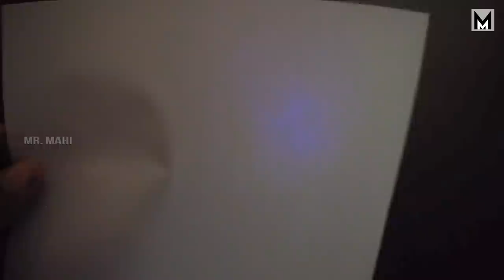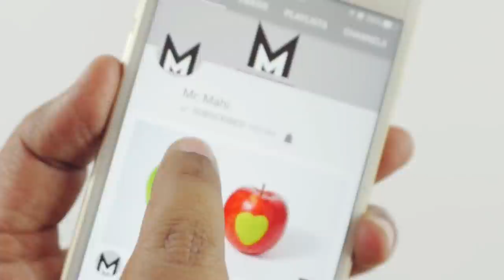3 Awesome Ideas You Will Love to Do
3 Awesome ideas You Will Love to Do,
Here is 3 awesome ideas that always people love to do, i edited this video in "Adobe After Effects" with rendered resolution is 1920x1080 is playable full HD at over 30 fps, For me this is just perfect.
If you want to see more Interesting Videos Like diy crafts, life hacks, tricks & EXPERIMENTS

Tripod              :   Manfrotto 055XPROB Pro

Lighting           :   YONGNUO YN600 YN-600 Pro LED Video Light